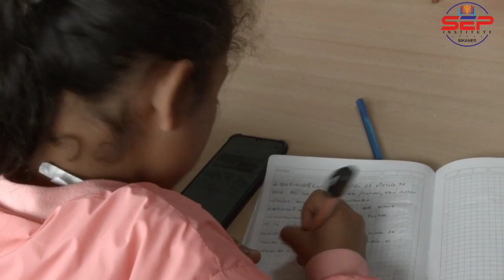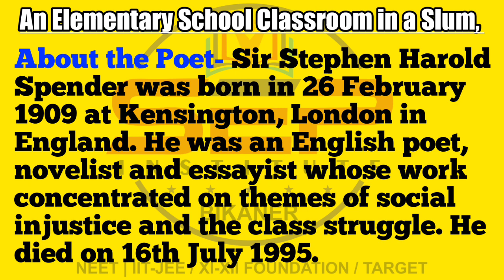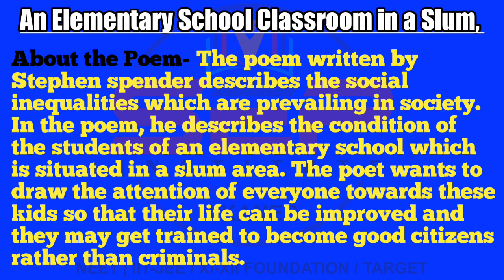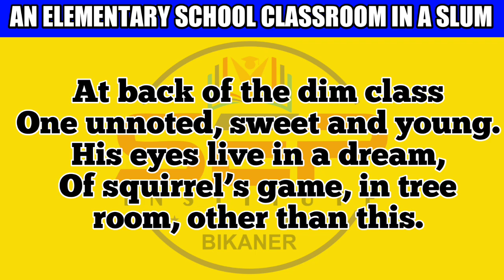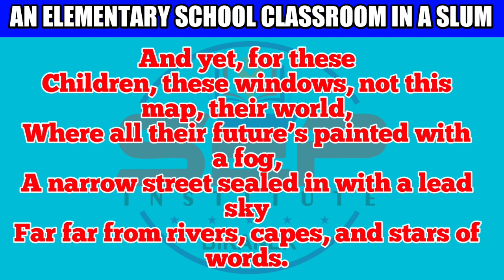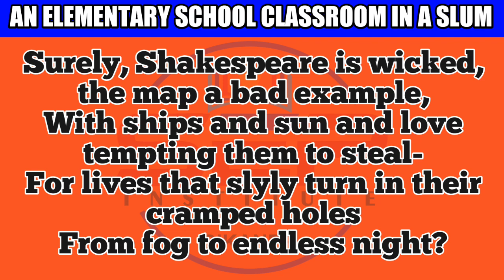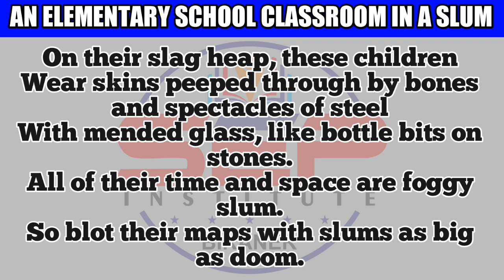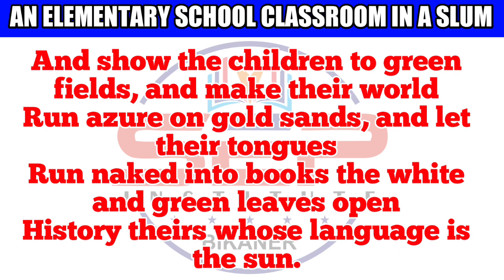An Elementary School Classroom in a Slum | Class 12th Flamingo | Stephen Spender | Detailed Summary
नमस्कार दोस्तों स्वागत है आप सभी का आज की इस नई और कमाल की वीडियो में । दोस्तों आज की इस Video में हम Class 12th की Book- Flamingo की Poem- An Elementary School Classroom in a Slum पढ़ेंगे।
उमीद है की आपको यह Video बहुत पसंद आयेगी ।

TEACHER- YOGESH SHUKLA SIR
CALL FOR NEW BATCH- 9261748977, 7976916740

For any query please comment in comment box.

     Team- SEP INSTITUTE

➡️ I use these gears/equipments to make my videos-

MY MIC
MY MOBILE
MY 2nd MOBILE
MOBILE TRIPOD
GREEN SCREEN
LIGHT STAND

🌟Keywords🌟
an elementary school classroom in a slum class 12,
an elementary school classroom in a slum explanation,
An elementary school classroom in a slum poem explanation
sep institute
sep institute, bikaner
bikaner
yogesh sir
yogesh shukla
yogesh shukla sir
english by yogesh sir
english with Yogesh Sir